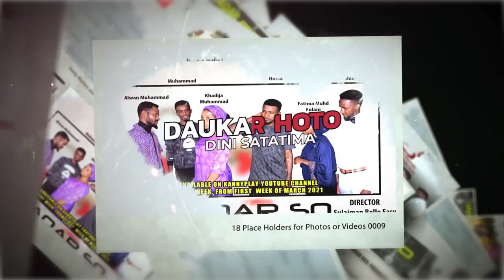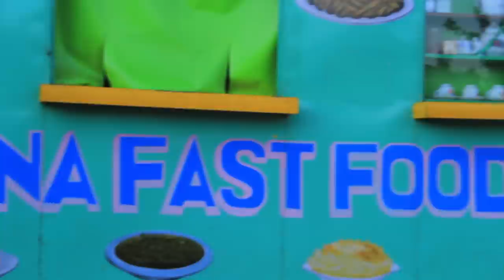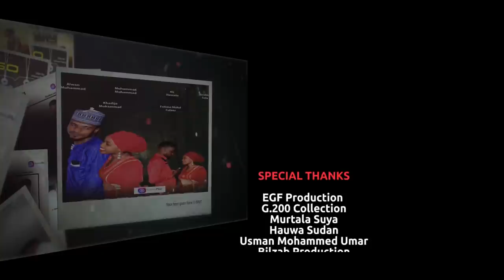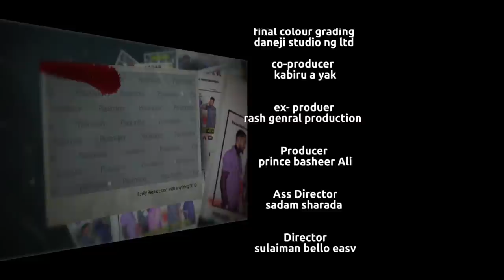SAQAR SO EPISODE 13 latest hausa series 2021